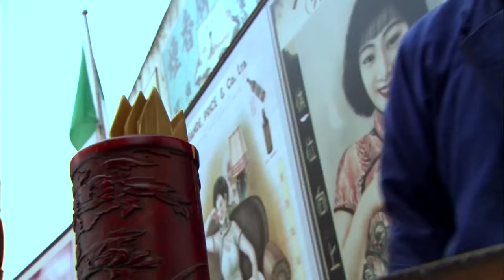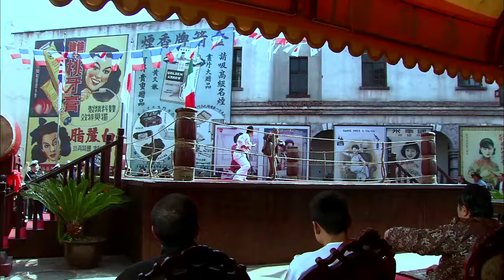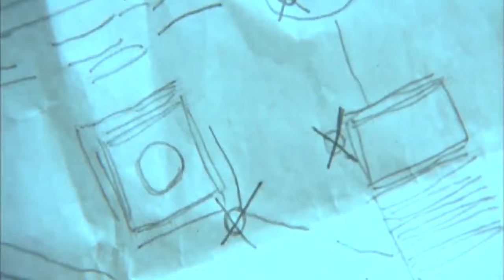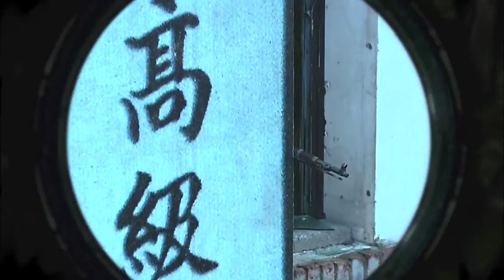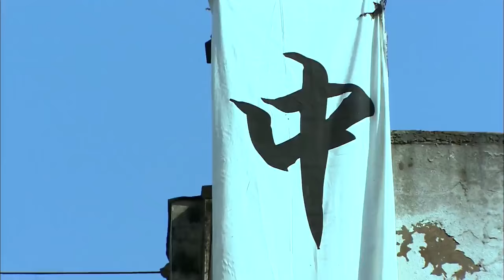功夫電影！日軍比武做手腳，不料中國高手反手一掰，直接廢了他 ⚔️ 抗日